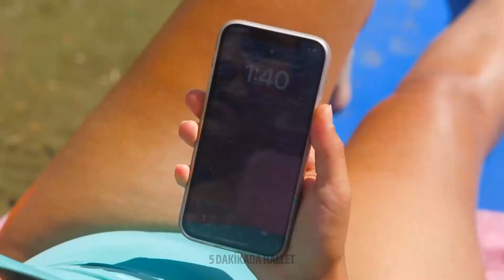🌟 Nihai Tatil Hileleri & Aletleri için Epik Bir Kaçış! ✈️🏖️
Herkese merhaba! 🏖️ Yeni videomuzla hayatınızın yolculuğuna çıkın! Eğer rahatlatıcı bir plaj kaçamağı planlıyorsanız, bu video deniz kenarında tatilin her yönünü optimize etmek için sizin nihai rehberiniz.

🌊 Bize katılın ve unutulmaz bir kaçamağınızı sağlayacak ipuçları, hileler ve son teknoloji aletlerin hazine dolabını açalım!

ZAMAN DAMGALARI:

00:00 - Eğlenceli Havuz Hilelerine Dalın
02:02 - Muhteşem Plaj Hilelerini Keşfedin
04:17 - Kolay Plaj Fotoğraf Fikirlerini Ortaya Çıkarın
06:29 - Bebek Bekleyen Ebeveynler için Plaj Hilelerini Keşfedi